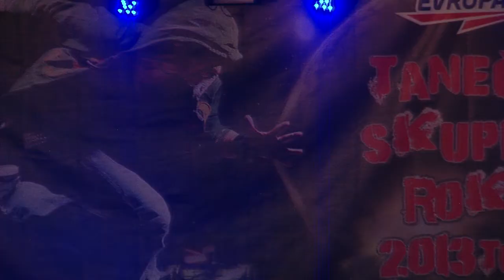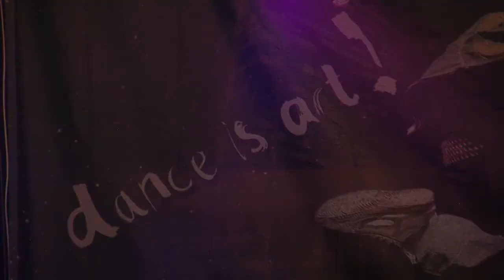PS HROCH Pardubice - Goin In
Taneční skupina roku 2013 Chrudim 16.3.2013
Mirka Sedláčková, Juniorská kategorie, EDA Show, Disco